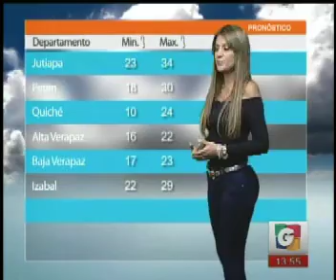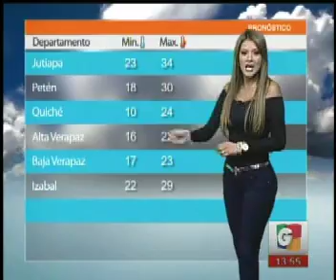La Provincia - El Clima con Marisol Padilla - CArtelera